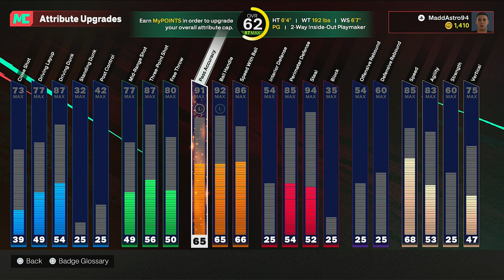NBA 2K25 MyCareer - We Got A Haircut (NO MONEY SPENT)